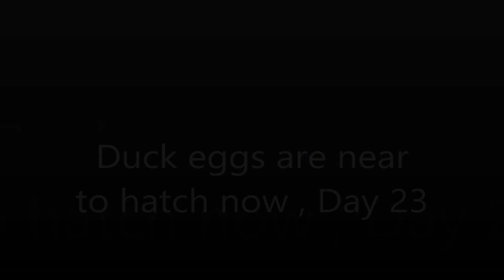Duck eggs are near to hatch in Egg Incubator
I have incubated 100 eggs in my homemade egg incubator and today 23 days has spent. some of eggs are cracked , cracking and some ducks are hatched .